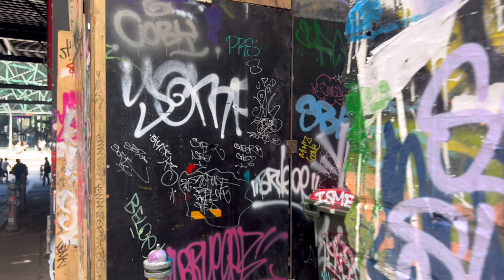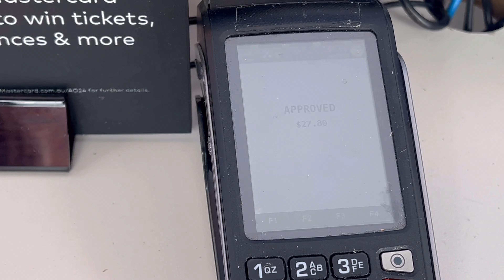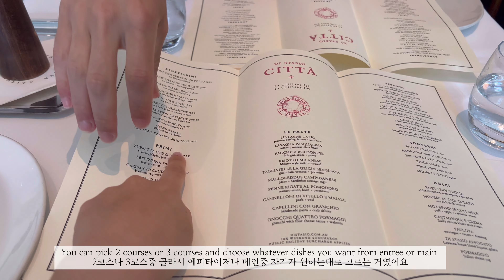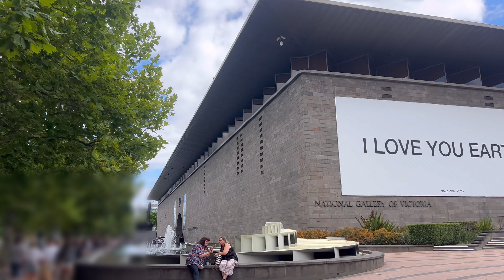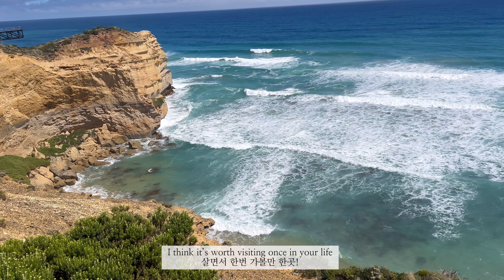주말 멜번 커플여행 | weekend away in Melbourne | Australian open | Korean food mukbang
Weekend away in Melbourne with my boyfriend ❤️